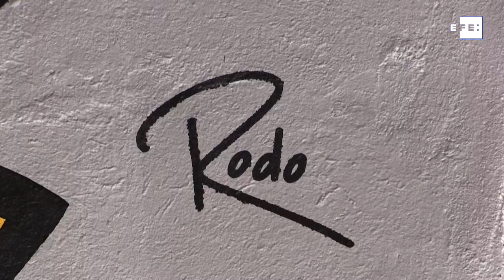Un artista le da color a la capital de salvadoreña para olvidar a la COVID-19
San Salvador, 31 ago (EFE).- Un mural en la capital de El Salvador que resalta la lucha diaria de la mujer salvadoreña para salir adelante ha conseguido captar la atención de los transeúntes hasta el punto de que olviden, por lo menos por unos segundos, el problema del momento: el coronavirus.

Imágenes: Vladimir Chicas.